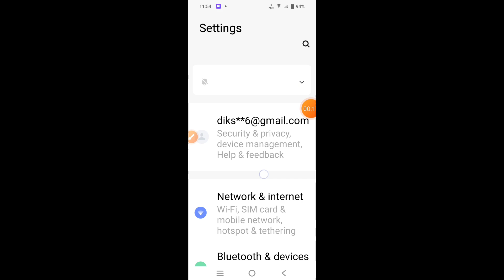How to factory reset Vivo T2 Pro 5G || Vivo T2 Pro 5G ko factory reset kaise kare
Hello dosto, aaj maine is video me bataya hai ki Vivo T2 Pro 5G ko factory reset kaise kare, dosto Vivo T2 Pro 5G ko factory reset karna bahut hi aasan hai. Agar aap bhi janna chahate hain ki Vivo T2 Pro 5G ko factory reset kaise kare to is video ko pura dekhiyega, thanks friends.

Hello friends, in this video, I've explained how to perform a factory reset on Vivo T2 Pro 5G. Resetting Vivo T2 Pro 5G to factory settings is very easy. If you want to know how to factory reset Vivo T2 Pro 5G, be sure to watch this entire video. Thanks, friends.